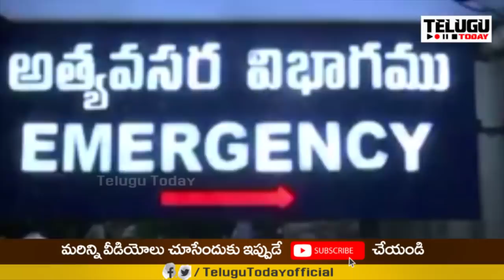Must Watch : Ycp Mla Sensational Comments on Jagan Govt Ruling | Telugu Today